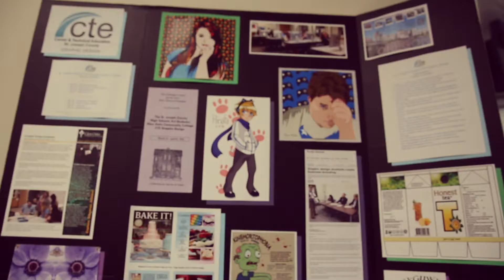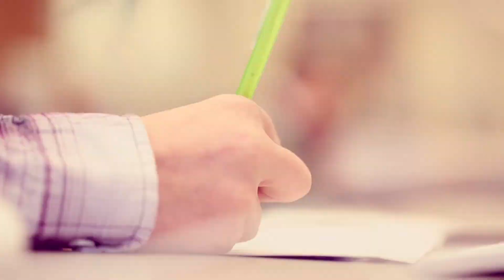JULIE MILLIMAN - 2017 GLEN OAKS GRAPHIC DESIGN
This video was published in the Fall 2017 semester.